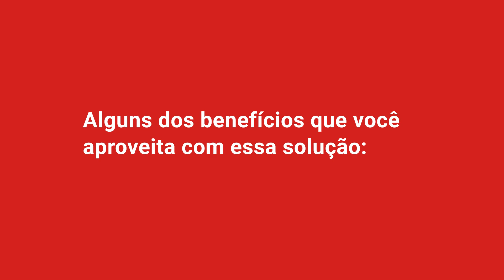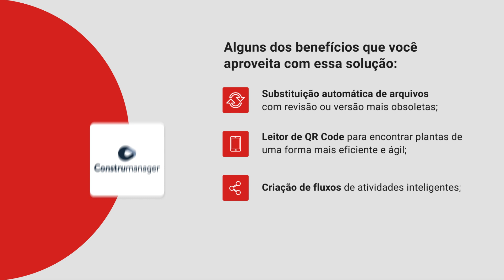Construmanager: descomplique processos com uma gestão de projetos digital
Aprimorar a comunicação e colaboração em projetos da construção civil nunca foi tão simples. Com o Construmanager você cuida para que eles tenham máxima compatibilização e suas entregas aconteçam sempre dentro do prazo e com menor margem de retrabalhos.

Saiba mais sobre as funcionalidades e benefícios de contar com essa solução e implemente uma gestão de projetos ainda mais assertiva, eficiente e inteligente em seu escritório.

Transforme sua maneira de acompanhar e colaborar em projetos civis com mais essa solução que compõe o Ecossistema da Indústria da Construção, assim como o Sienge. e peça uma demonstração gratuita!